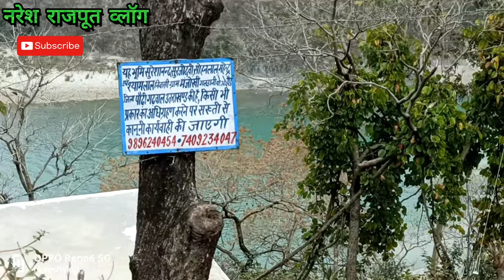सिंगटाली वाली 🛣️सड़क कैसी हैआज पता चला 😲बाइक में बहुत बुरा हाल हो गया 😲@Naresh Rajput vlogs ❣️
सिंगटाली वाली कैसी है🚦आज पता चला बहुत खतरा है😱बाइक में बहुत बुरा हाल हो गया 😲@Naresh Rajput vlogs ❣️